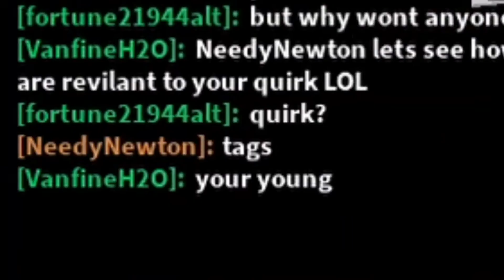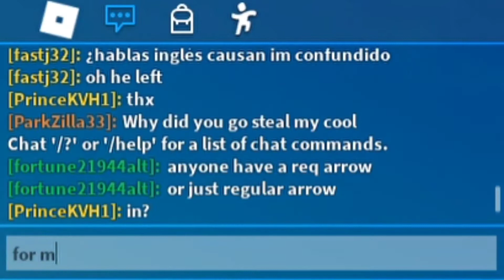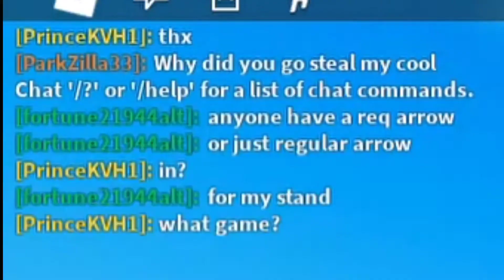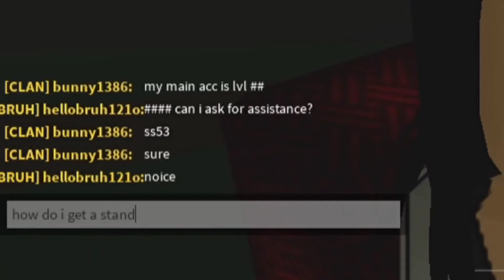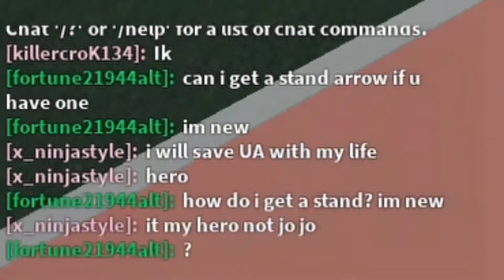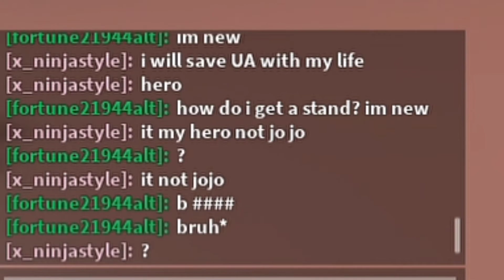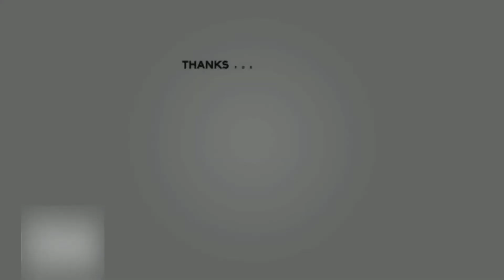Asking people for a stand in NON Roblox Jojo games | Roblox Trolling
I act very dumb.

Remember to LEAVE A LIKE On the Video!👍

Videos Made for Audiences 13+